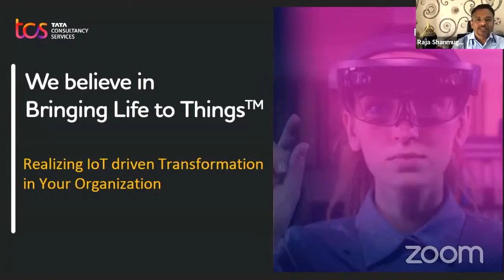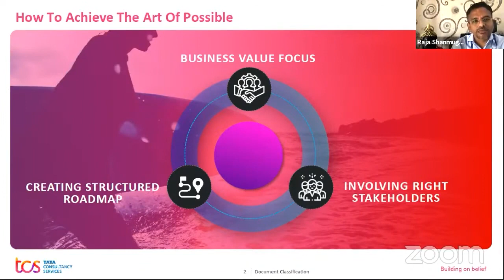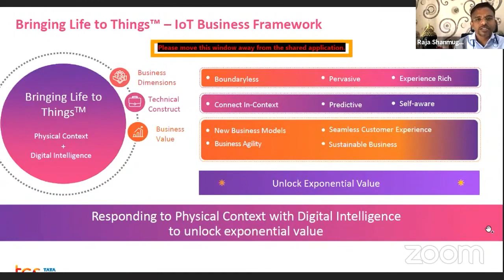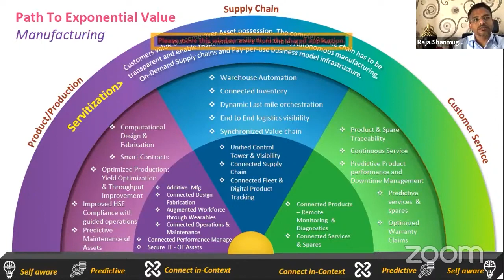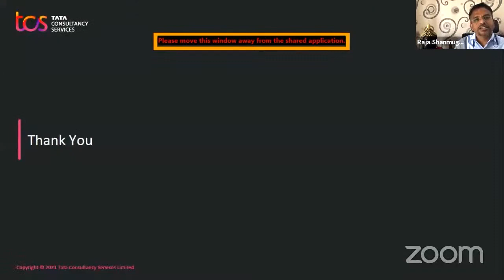Demystifying the Potential of IoT - Inaugural Session by Raja Shan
Raja Shan, Global Head of Business Development, IoT, TCS delivered this enlightening Inaugural session at the 3rd Rajasthan IoT Summit 2021 organized by FICCI, India. He presented the roadmap to accelerate the adoption of IoT in India to digitally transform organizations. He also touched upon few customer stories who successfully scaled IoT using TCS' IoT framework Bringing Life to Things™